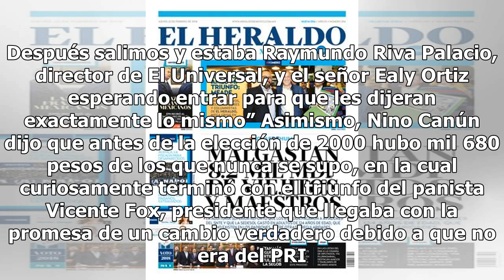¡Quemados! Nino Canún suelta bombas contra Fox y Peña en conferencia de AMLO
El presidente de México, Andrés Manuel López Obrador, tuvo de invitado en su conferencia de prensa al periodista Nino Canún, quien soltó grandes revelaciones contra los exmandatarios de México, Enrique Peña Nieto y Vicente Fox Quesada, respectivamente. En la matutina en Palacio Nacional, Nino Canún ...